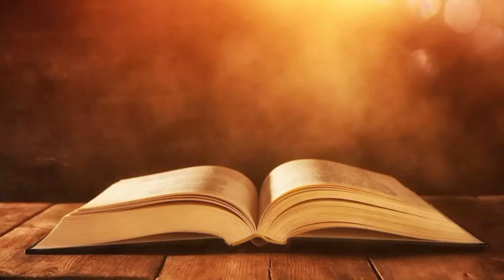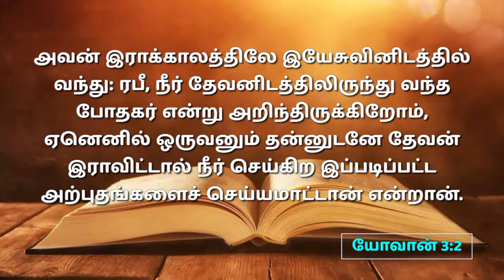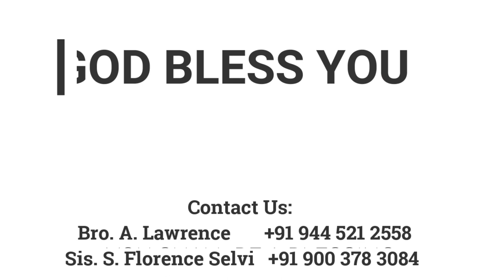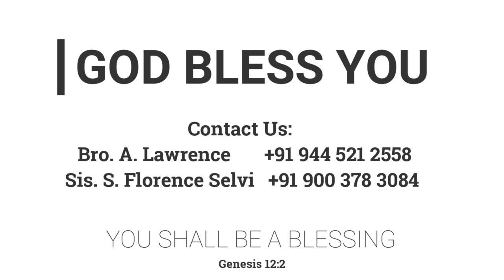இழுத்துக்கொள்ளும் | 23.10.2022 | Pr. I. வினில் சதீஷ் | Kadamalaikuntu FGPC